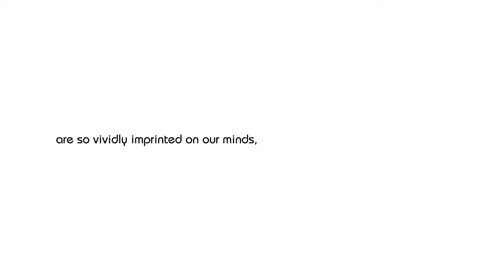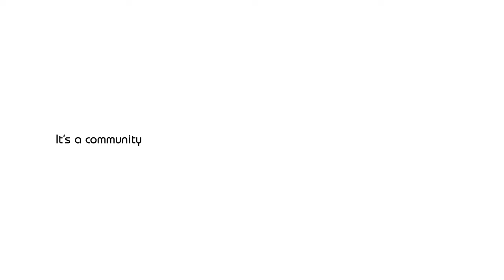nofilter by IndiGo: A community of passionate photographers.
Discover the Power of Photography with nofilter by IndiGo!
An image can convey what words cannot— be it Gandhi’s march to Dandi or humanity’s giant leap on the moon. Each photograph has the potential to inspire, persuade, and provoke thought. That's precisely why we created nofilter by IndiGo, a community crafted for photographers who are eager to capture and share iconic moments. Whether you're driven by inspiration or the desire to tell legendary tales through your lens, this is your platform. Connect with like-minded creators, share your unique perspectives, and let your creativity soar.
Every image featured in this video was captured by members of our vibrant community.

and become part of something bigger.